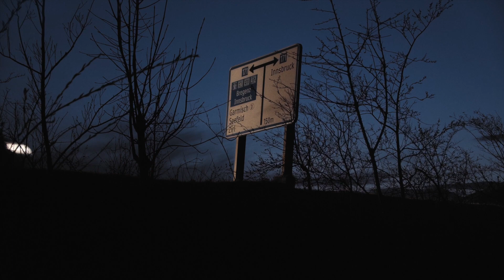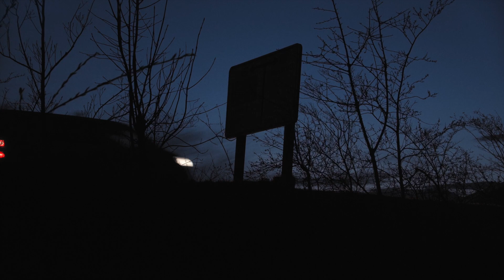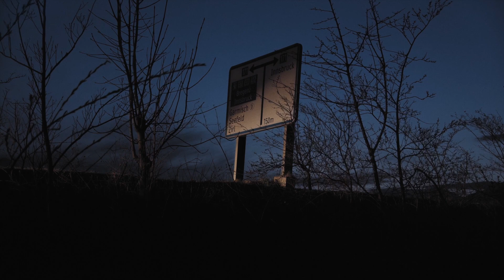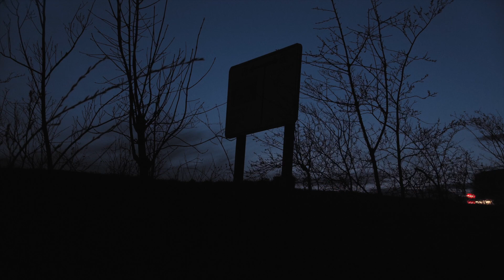SOTUL MEU E IN VIATA CRED CA TREBUIE SA-L INGROP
Nu uita să te abonezi daca nu ai facut-o pană acum, și dacă ți-a placut poți să ma ajuți cu un like! In acest episod o sa va prezint SECRETUL DE VARA TRECUTA
Thumbnail - Google
Poveste scrisa de:

Ben Wooding

Povestea folosita este tradusa si narata cu accordul autorului.